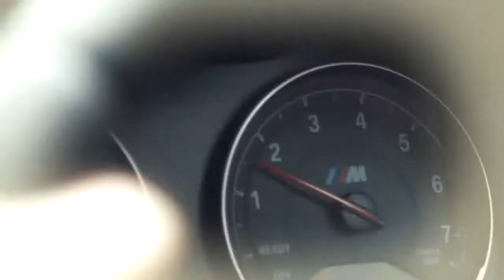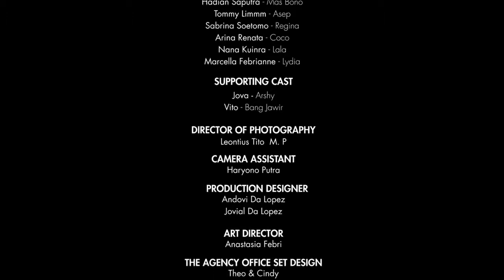Pacaran Anti Mainstream The Agency Episode 5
Kopi Kapal Api - Skinny Indonesia